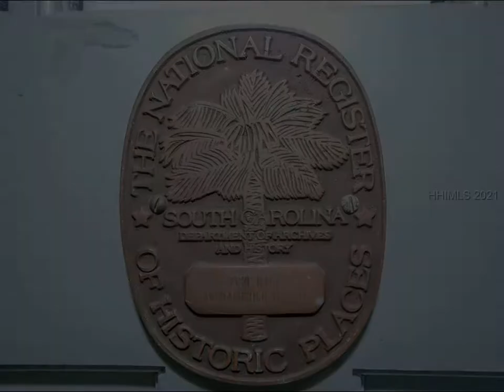170 Dillon Road Hilton Head Island, SC 29926 - Single Family - Real Estate - For Sale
Rare chance for a family compound with over 4 acres viewing marsh out to the Port Royal Sound. Beautiful oak trees are abundant. 4 parcels combined for over 4 acres. Constant breeze from the east funneled to the site due to the topography. Perfect for building multiple homes.

Marvin Hall
Charter One Realty